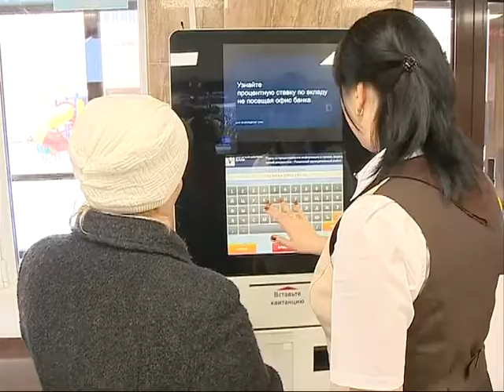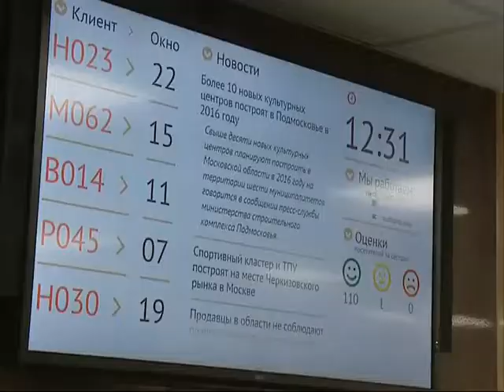15 2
Создание системы МФЦ предусмотрено в рамках выполнения работ по реализации Федеральной целевой программы "Электронная Россия. Сегодня, во многих регионах Московской области открываются новые многофункциональные центры и ведется работа по улучшению качества оказываемых услуг. Наш город не стал исключением, в преддверии Нового состоялось открытие нового здания МФЦ. Сегодня с рабочим визитом его посетил губернатор Андрей Воробьев.